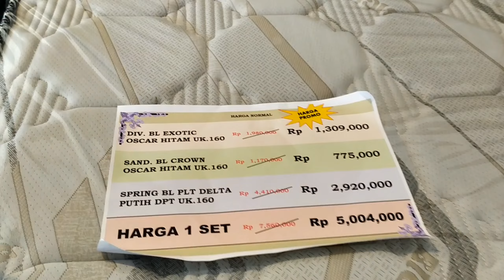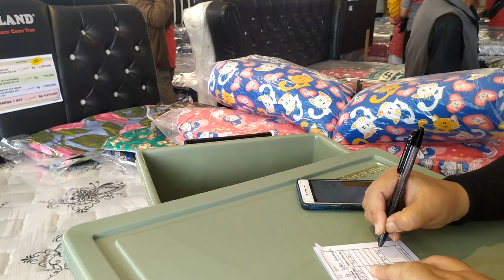BAZAAR FURNITURE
Bazaar furniture di pabrik Bigland Merk Napolly harga murah terjangkau kualitas terbaik.